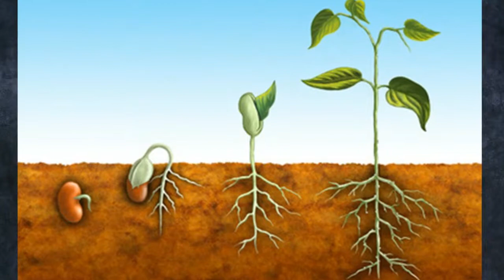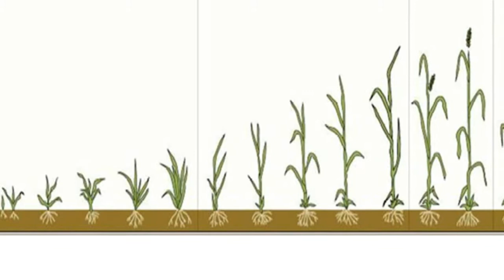053 Sejač - Hristova parabola o Božjem carstvu - Harmonija Evanđelja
Harmonija Evanđelja je sjedinjeni tekst sva četiri Evanđelja poređan hronološki po redosledu događanja. Ovo je Hristova priča o sejaču. Video je urađen na osnovu tekstova iz knjige Evanđelje po Mateju, Marku i Luki. Matej 13.1-23; Marko 4.1-29; i Luka 8.4-18.